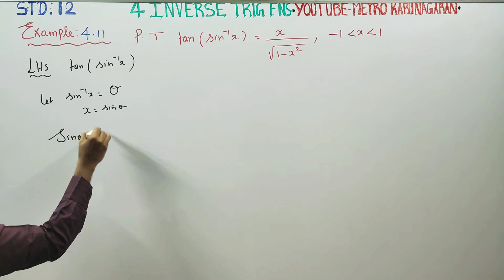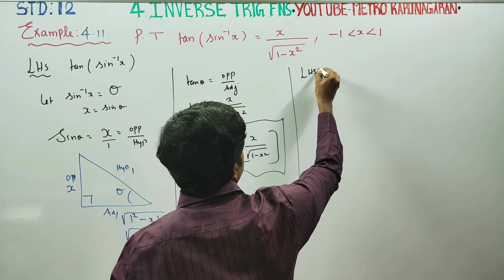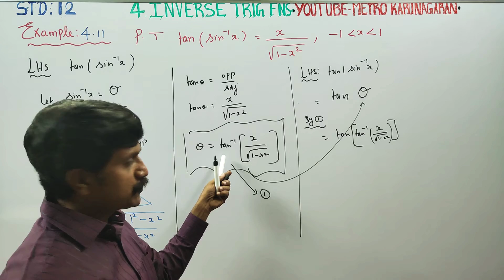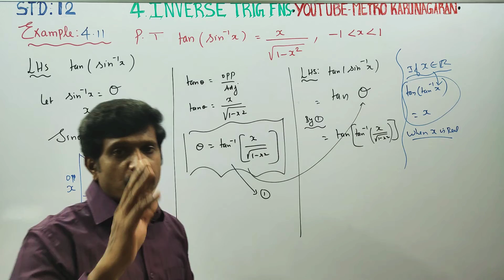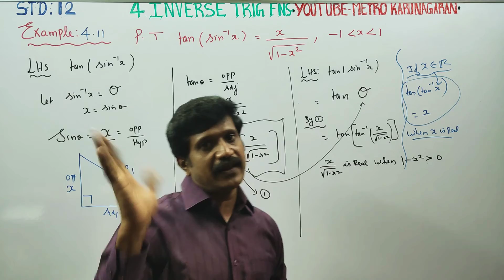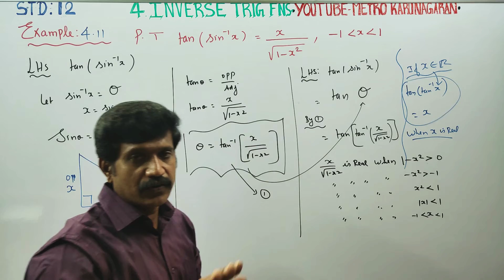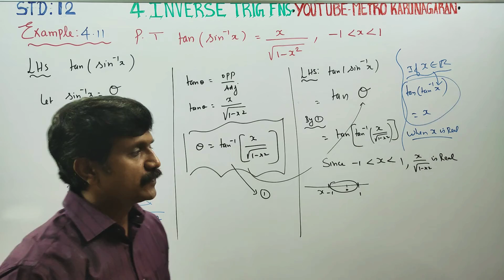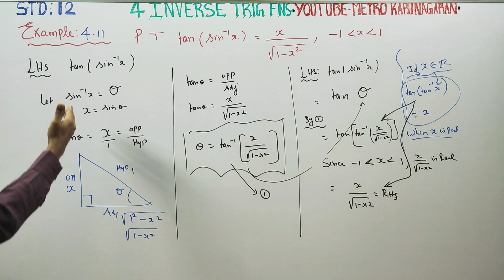12th Std Maths Example 4.11 Prove that tan(sin^-1x)= x/√1-x^2